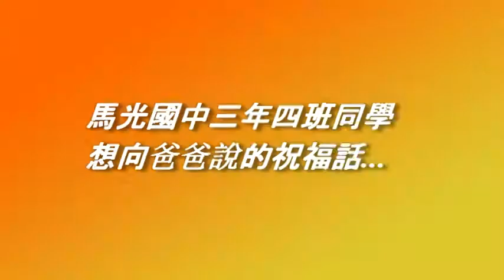馬光國中三年四班給爸爸的祝福